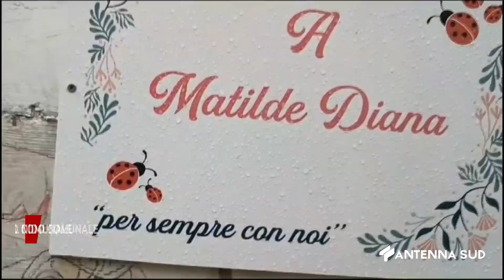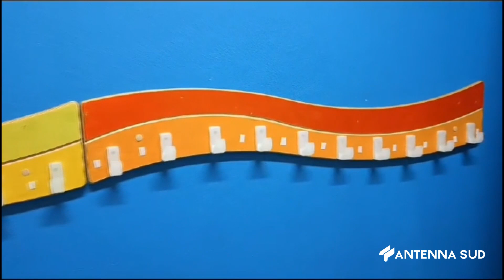04 MARZO 2024 PULSANO DEDICATO A MATILDE DIANA IL NIDO COMUNALE